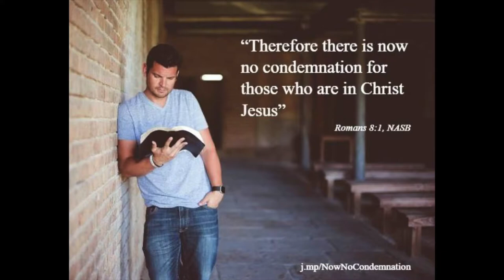TD Jakes |Steve Furtick | Trip lee | Canon - NO CONDEMNATION - MOTIVATIONAL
*Motivational Sermon Song"
This Message is about No Condemnation, Not Being discouraged By negative Thoughts Because GOD delivered Us all By Sending His Only Begotten Son To Save Us From All Of Our Sins.
Romans 8:1 "There Is Therefore Now No Condemnation To Them Which Are In Christ Jesus, Who Walk Not After The Flesh, BUT AFTER THE SPIRIT"

*** I Created This Beat around acapellas from Trip lee "One Sixteen" & Canon "Motivation. As well as a serum from TD JAKES & Steven Furtick {The Hook is made out of Steve's Sermon}

I would Love You Guy's Honest Feedback So That I Can Continue to make these Motivational sermon Songs better & Better.

*I OWN The Beat but I Do Not Own The Lyrics, sermons, Or Pics. For Promotional Use only.

  This Is my First  Video Like This And I Plan To Do More. This Is My Creative Way Of Giving GOD Praise and helping others. Its A message and a song.

For Beats Email Or DM on Instagram.